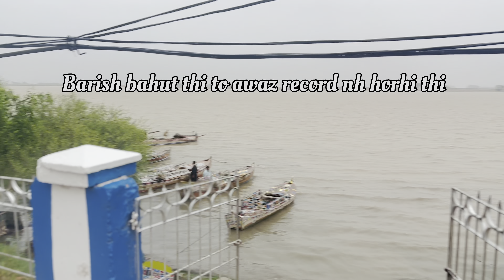Har game mn mujhy hara dia isny🥲/ Hyderabad rain / River indus / vlog no 7